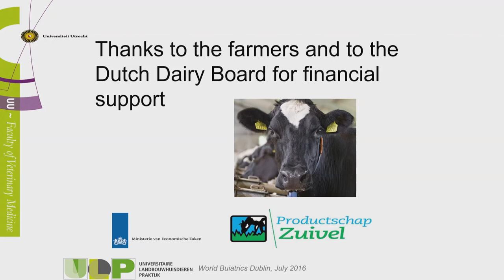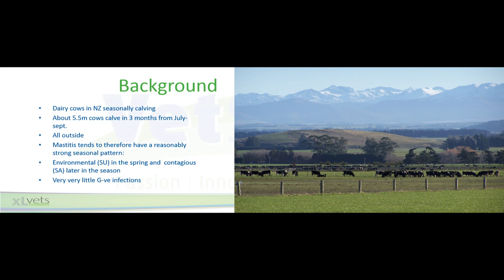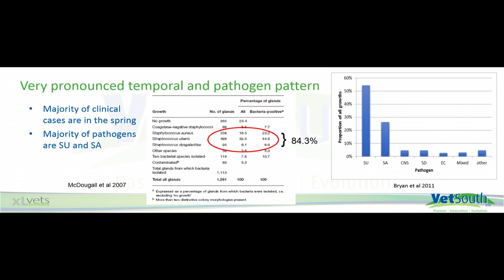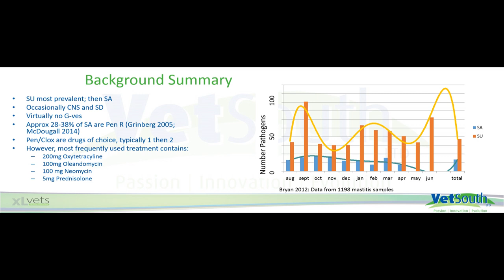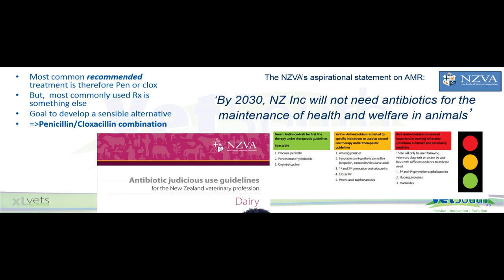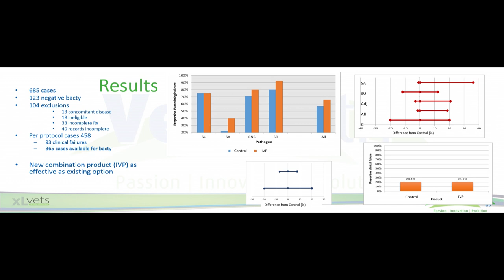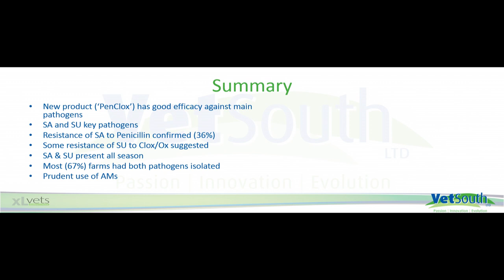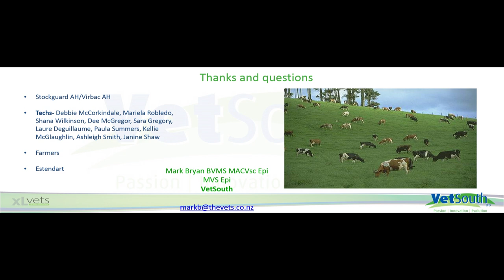The Efficacy Of A Novel Combination Intramammary Treatment For Mastitis In Dairy Cows In New Zealand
Mark Bryan, VetSouth